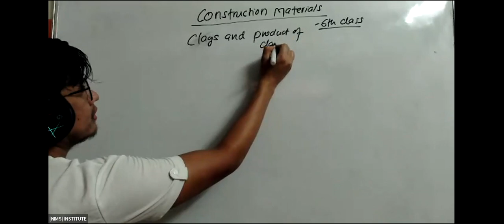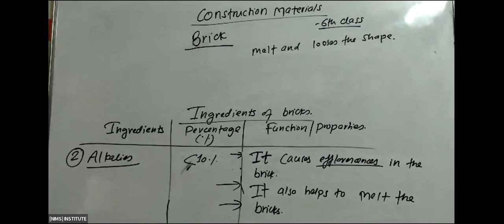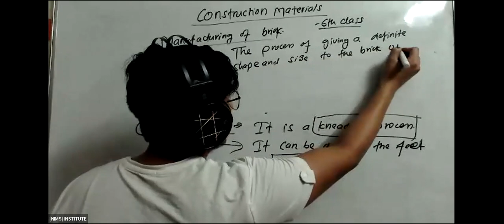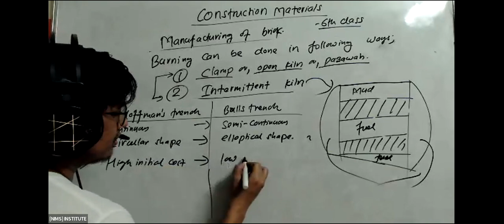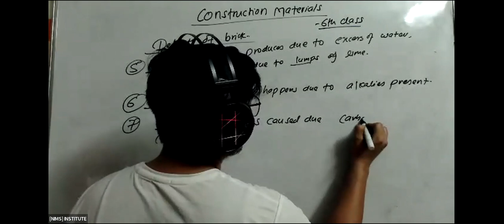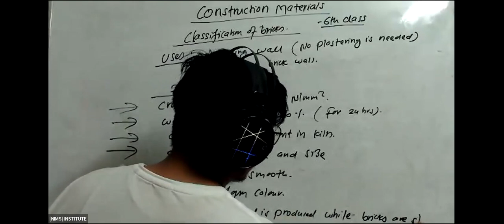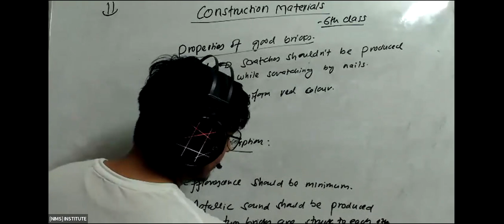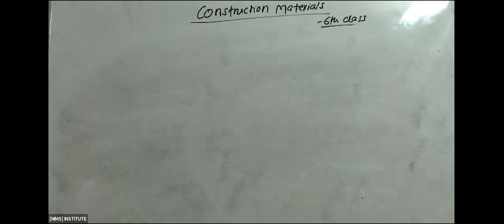Brick ( classification, ingredient , manufacture, harmful ingredients, test , defect ) psc Nepal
construction materials ( classification, ingredient, manufacture , harmful ingredient , purpose of brick) full explain
Please come and watch my video. If you copy this video and put it on another channel, you will complain.